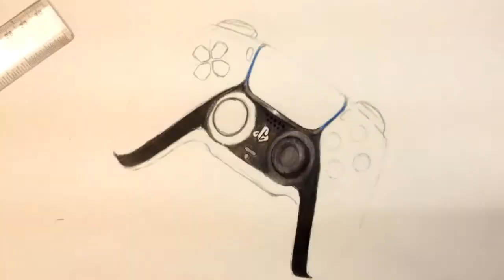Realistic PS5 controller painting | how to make a ps5 controller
Hi guyz in this video i have made realistic painting of a PS5 controller with colour pencils..

realistic drawing,
realistic cakes,
realistic minecraft,
realistic eye drawing,
realistic sketch,
realistic painting,
realistic art,
realistic acrylic painting,
realistic assam,
realistic animation,
realistic animal drawing,
realistic android games,
realistic art tutorial,
realistic animal cakes,
a realistic eye drawing,
a realistic drawing,
a realistic eye,
a realistic logical ideologist,
a realistic day in the life of a college student,
a realistic day in my life in quarantine,
a realistic eye for beginners,
a realistic game,,
realistic watercolor painting,
realistic watercolor painting landscape,
realistic watercolor painting effect,
realistic watercolor,
realistic watercolor painting tutorial,
realistic water drop drawing,
realistic water painting,
realistic 3d drawing,
realistic 3d pencil drawing,
realistic 3d painting,
realistic 3d model,
realistic 3d sketch,
realistic 3d drawing tutorial,
realistic 3d animation,
realistic 3d art,
3 realistic painters,